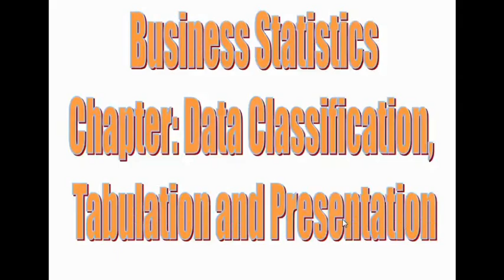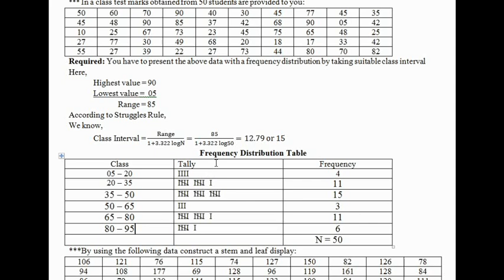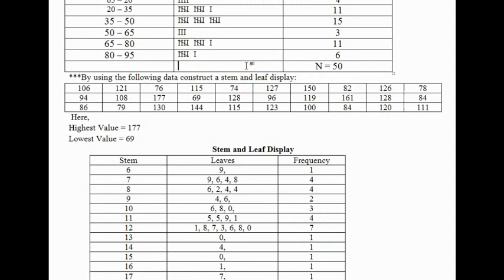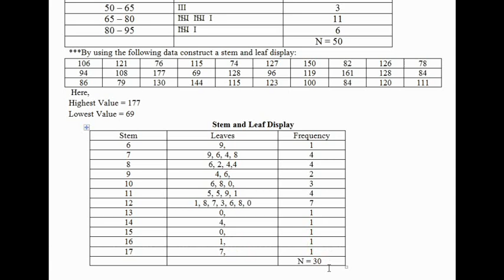Business Statistics Chapter: Data Classification, Tabulation and Presentation Part 1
Business Statistics for BBA 2nd year (Accounting), BBA 3rd year (Management), MBA (Preliminary).